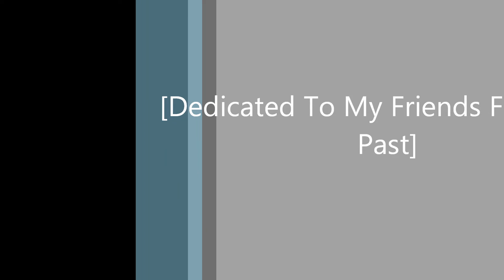2010 Memories 3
Screenshots